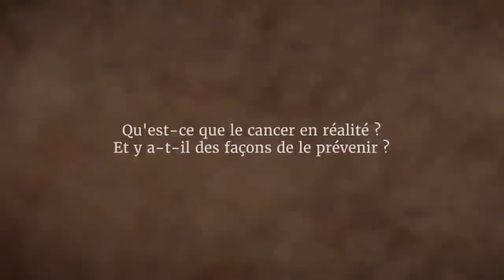Qu'est-ce que le cancer et comment peut-on éviter d'en avoir un ? | Sadhguru Français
Qu'est-ce que le cancer et comment peut-on éviter d'en avoir un ? Sadhguru compare les cellules cancéreuses à des criminels : il y en a toujours quelques-uns dans toutes les sociétés, mais lorsqu'ils s'organisent, cela peut créer un gros problème. La solution ? Sadhguru explique que le crime prospère lorsqu'il n'y a pas d'ordre dans le système."Sadhguru : Nous avons des cellules et des cellules, plus de 100 milliards de cellules, disent-ils.Toutes ces cellules sont essentiellement codées et... vous savez, taillées pour la santé, pour la survie principalement, leur propre survie individuelle et la survie de l'organisme. Un petit nombre d'entre elles, prennent des raccourcis. Elles veulent survivre au dépend des autres. C'est un crime, vous savez. Donc il y a un pickpocket. Quel est son business ? Ce que vous avez mis un mois à acquérir, lui il veut le ramasser en un jour. Mais il fait également partie de la société, jusqu’à ce qu’il soit attrapé, d’accord ? [...]"